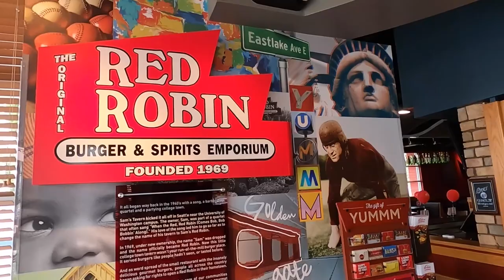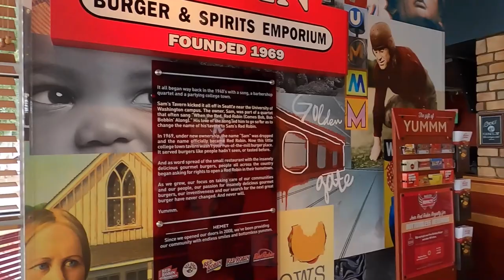We Sat & Ate Inside Red Robin Restaurant. Bill's Birthday Lunch With His Mother. Way Too Funny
We actually got to sit inside and eat at a Red Robin restaurant for Bill's Birthday lunch with his mother Deanna. She is really funny. Bet you Laugh. Have an awesome day, Billisa